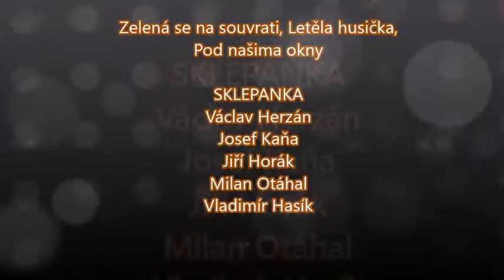SKLEPANKA : Zelená se na souvrati, Letěla husička, Pod našima okny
Charitativní koncert pro středisko BETLÉM v Kloboukách
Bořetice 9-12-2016